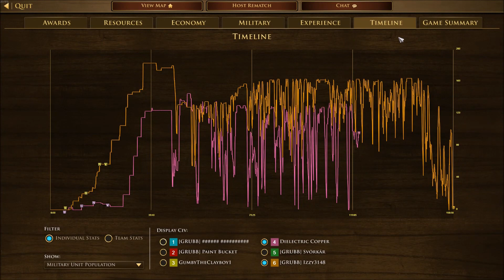For A Game That Generates So Many 5 Hour Donkeyfests You'd Think I'd Have More Clips